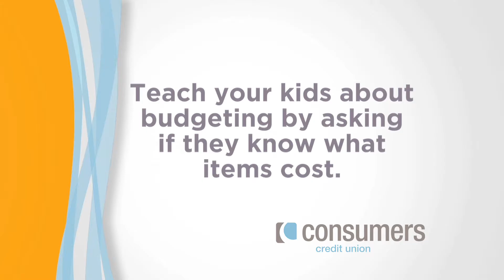Teaching Your Kids About Money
Learn how to make teaching your kids about money management fun.